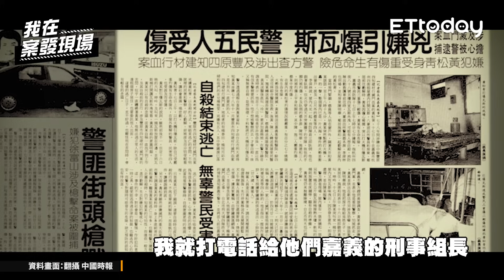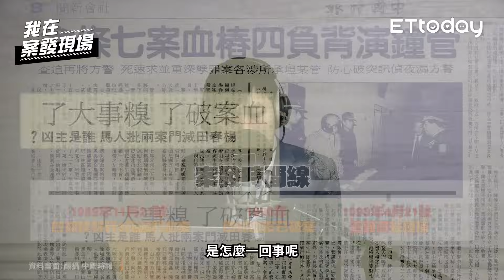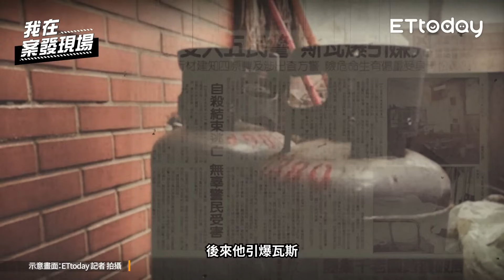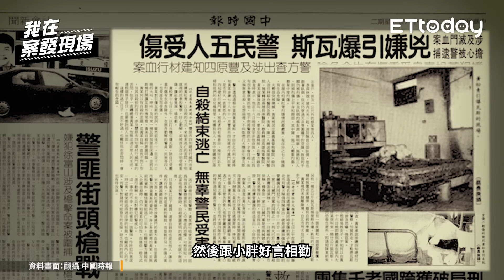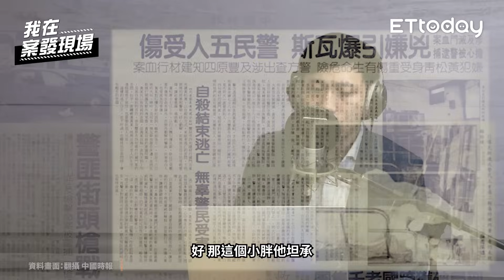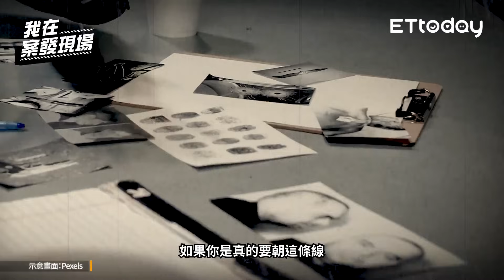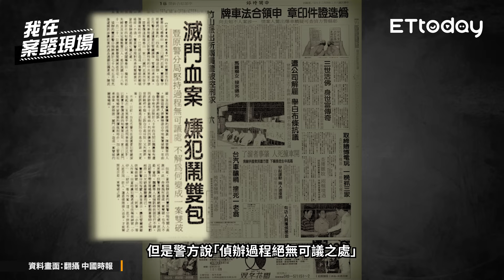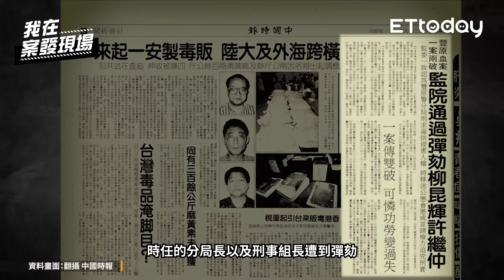台中豐原血案翻案！？被冤枉的4人遭警方刑求逼供？真兇怕被抓竟引瓦斯自爆 | 台北市警局督察長 楊哲昌 | 《我在案發現場》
上一集我們替各位講述，發生在1988年的廖厚遇夫婦命案在警方偵辦後，即便鎖定是董恩典強盜集團成員所犯的，但最後一名歹徒管鐘演，就是抓不到，歷經了5年之後，台北市刑大有一天在清查一條，毒販所提供的線報時，才意外抓捕到管鐘演，並且從他口中還得知，1989年的豐原四知實業三死血案，也是他另外組的犯罪集團所幹的，可是豐原血案原先警方就已經偵破，如今卻一案雙破，豐原警方是否刑求逼供，反倒成為檢方要調查的重點...